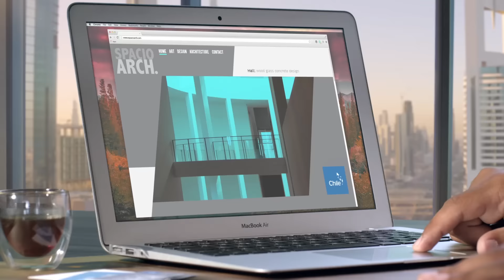Programa de uso de la Marca Chile - A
La Marca Chile es la mejor carta de presentación para dar a conocer y diferenciar tu producto.